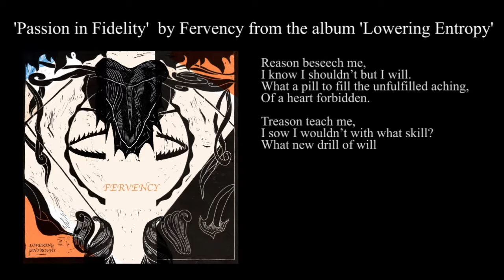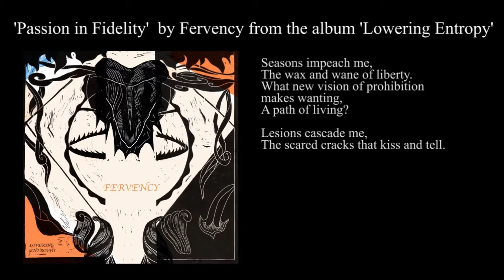Fervency - Passion in Fidelity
"Passion in Fidelity" is the 2. song from the album "Lowering Entropy" by Fervency